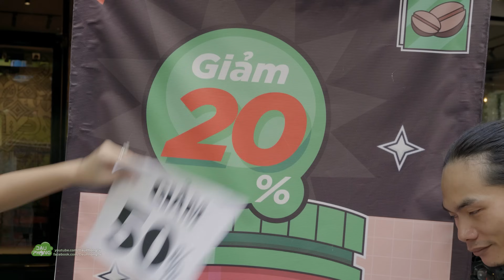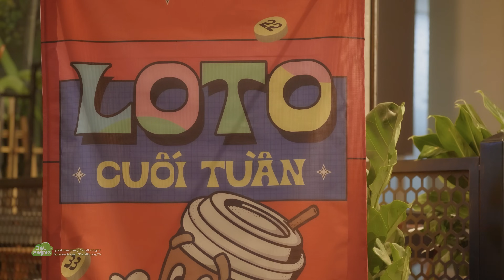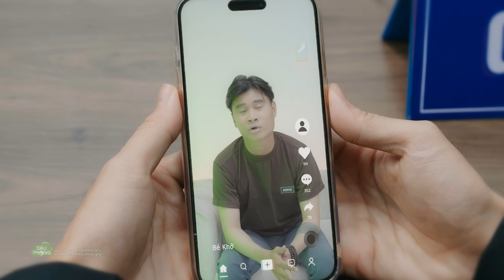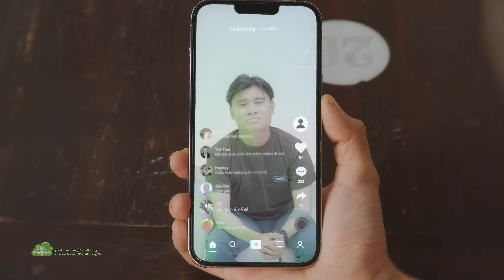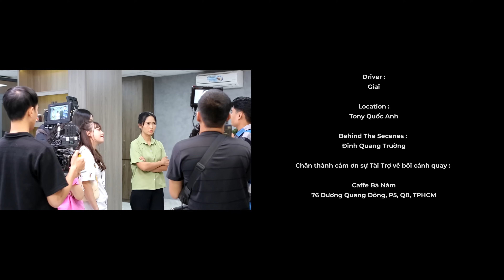Sếp Ơi ! Ổn Hông : Tập 8 - Gà Nhà Đá Nhau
Sếp Ơi ! Ổn Hông là series mới nhất của Đậu Phộng TV xoay quanh những câu chuyện hài hước công sở nơi mà hầu hết mọi người đều bị áp lực deadline, stress đè nặng. Mong rằng series này sẽ giúp các bạn giải toả áp lực phần nào đấy.

► Đạo diễn: Lê Thanh - Thúy Kiều
► Producer: Trần Long
► 1st AD: Thanh Sang
► 2nd AD: Trần Lâm
► Cast: Thúy Kiều, Tuyết Nguyễn, Uy Trần, Kim Tuyến, Thúy Vy, Văn Thành….  Cùng với một số diễn viên khác
► Kịch Bản: Thúy Kiều, Uy Trần, Kim Yến
► Account Manager: Tài Nguyễn
► Quay phim: Duy Phong, Việt Lê, Ngoc Hoà, Đàm Hiển, Cấn Quang Vũ
► Tổ Máy: Việt Lê, Phạm Hoà, Ngọc Hoà, Trí ,Đàm Hiển
► Light: Hào Wong, Gia Huy, Giai
► Chủ Nhiệm Hiện Trường:  Vinni
► Prop Decoration : Minh Tuấn, Hải Lê, Hoàng Trọng
► Location: Tony Quốc Anh
► Behind: Đinh Quang Trương
► Hậu kỳ: Lê Thanh, Lê Duy, Chấn Hưng, Hoàng Kiên, Trọng Khôi
► Make Up - Hóa trang: Trinh Angel, Bích Trâm
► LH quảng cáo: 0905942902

Fanpage các thành viên:
Đạo diễn: